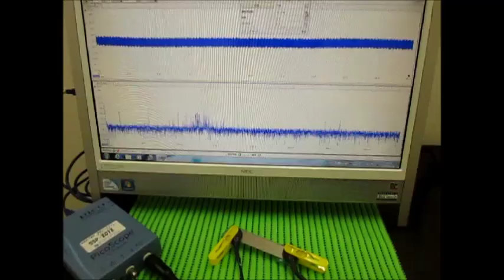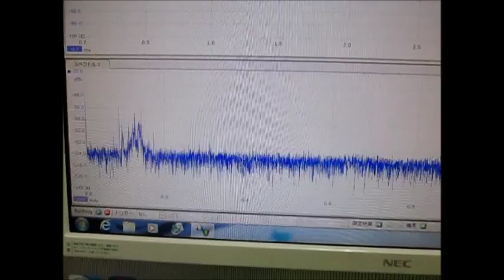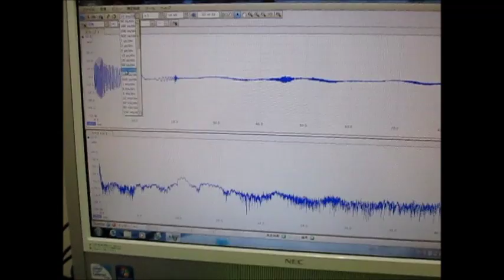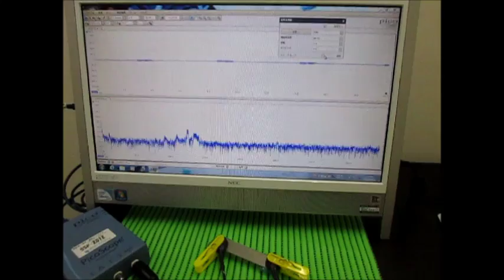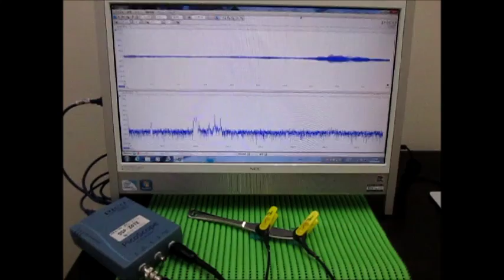オリジナル超音波実験 （超音波システム研究所 ultrasonic-labo）